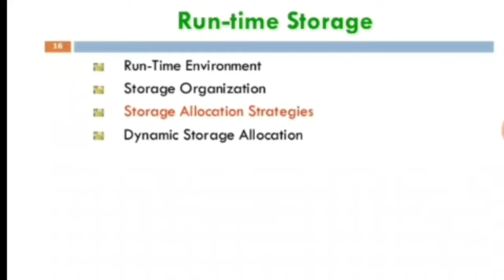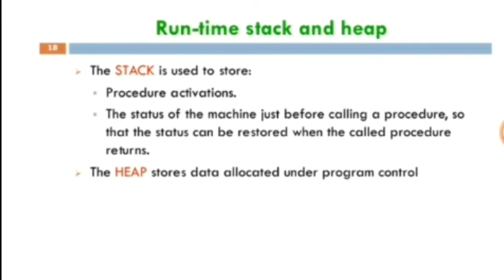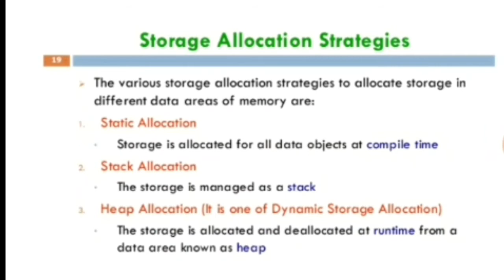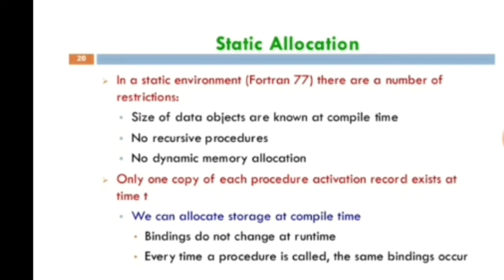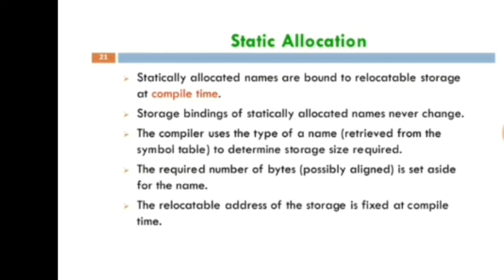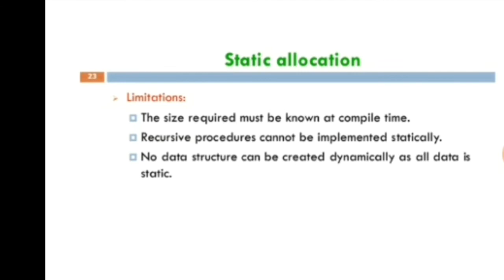Storage Allocation Strategy | Run Time Storage Allocation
This video is about static allocation Strategy in runtime storage allocation in compiler design